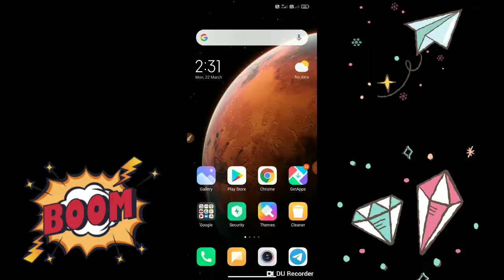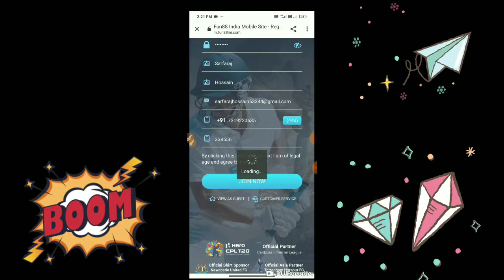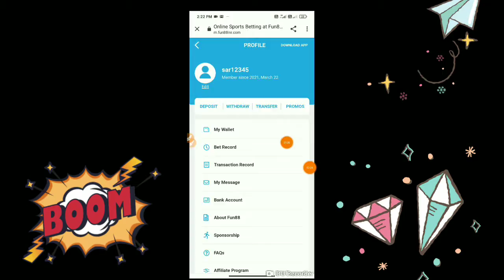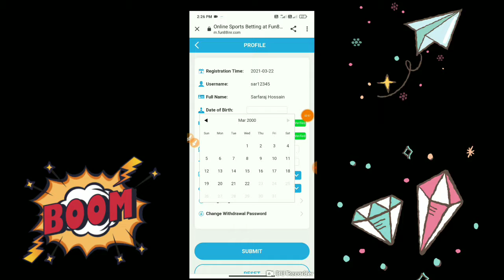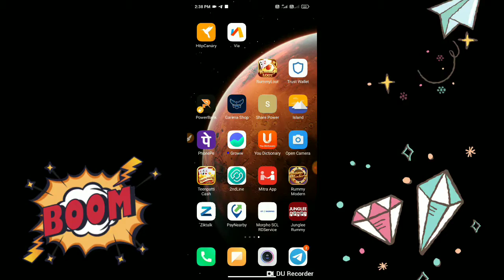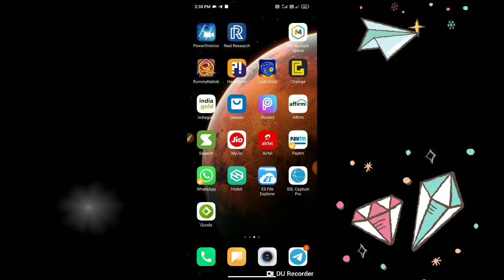💥New Camping Offer/Loot Video/1 Paytm Mobile No ₹20/Camping Loot//✔️Unlimited Loot Camping⛔Live😱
camping Link=👇👇👇👇👇

✔️😘😘🎊 New Loot : Free Rs.10 Paytm Cashback offer ✨✨

              video link 👇👇👇👇👇👇👇

Video link---

WhatsApp Number =( )

                                Join

                               💥New Spartan Poker App/Loot Video/1 Paytm Mobile No ₹10/CashBachat//✔️Unlimited Loot Camping⛔Live😱

Queries Solved :-

1) Loot Trick
2) Live Proof Transfer
3) New Campaign
4) Live Paytm Proof
5) 1 paytm Number ₹20 10 Paytm Number ₹200